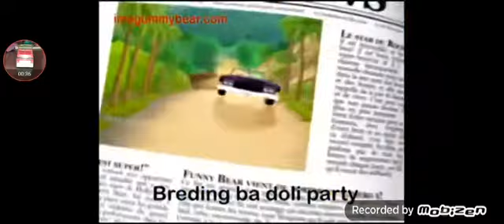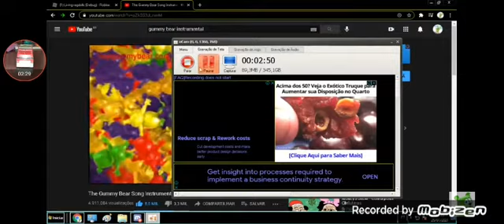gummibär sar u tres mini tcre oiputes